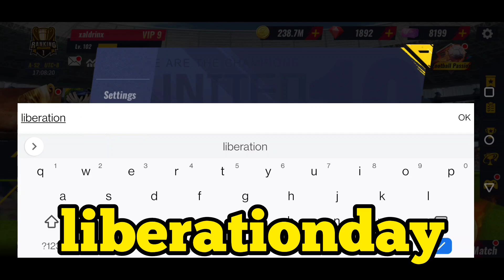football master 2 Giftcode on 16th and 12th August | FM2 gift code (not on facebook)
Football Master 2 Gift Code 16th August + 12th August new Giftcodes

***2021 Gift code list in description of this video***

[Introduction]
Football Master 2 is an authentic and groundbreaking Football Management Game. Build your own team from scratch, train your players to become superstars and play against other Managers in different leagues and tournaments across the globe. This amazing game is literally in your hands! Lead your talented squad to win the championship!

[Features]
Officially Licensed Game
With official licenses from FIFPro and big clubs from different leagues, Football Master 2 includes more than 1400 real players whose stats and skills are updated in real-time according to their performance on the pitch. Also, you will be able to use the new season official kits and items from your fancy clubs to have a customized experience.

Sign Superstars
Scout, coach and sign star players to assemble your Dream Team With the world’s famous players in your team, you will be unstoppable!

Unique Development System
Go through our modes to build a high-level sports city to turn your players into world-class superstars! (Player Training, Mastery, Workout, Awaken, Reforge and Skill)

Football is a sport that takes strategy and ability. If you want to beat your opponents with your football style pay attention to tactics, they are crucial (Team Skills, Formations, Attack & Defense Tactics, Chemistry, Styles, etc…). Remember Manager, use your hand… But also use your mind!

Stunning 3D Matches
Are you going to miss your team winning the championship in a captivating 360° 3D stadium atmosphere? Live the football dream to the full!

Show who is the king of the hill! Form alliances with your friends and compete against other managers from around the world. The more matches you win, the better prizes you get!

Get more info by following our Facebook Page & IG